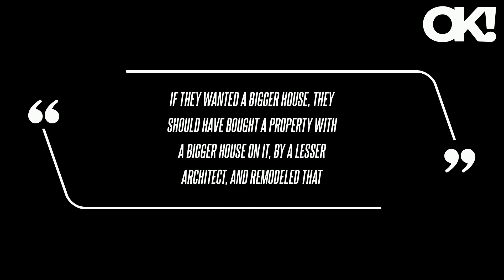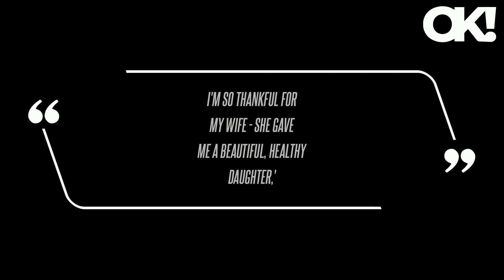'Spoiled Rich People': Chris Pratt and Wife Katherine Schwarzenegger Under Fire for Demolishing Hist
This isn't the first time the Parks and Recreation alum, 44, has faced backlash, as he was accused of dissing ex-wife Anna Faris, 47, and their son Jack, 11 - who was born premature - when he made a tribute to the children's author, 34.